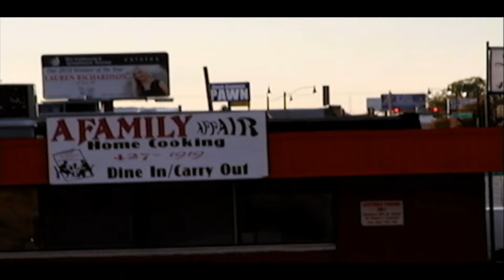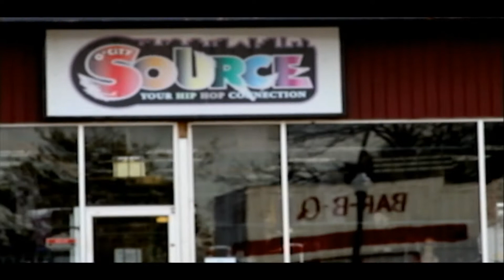T Major- You Should Rep Wit Me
Music Video from T Major performing You Should Rep Wit Me (C) 2010 Oklahoma City, ok music produced by Spyda "The Wise Musician"